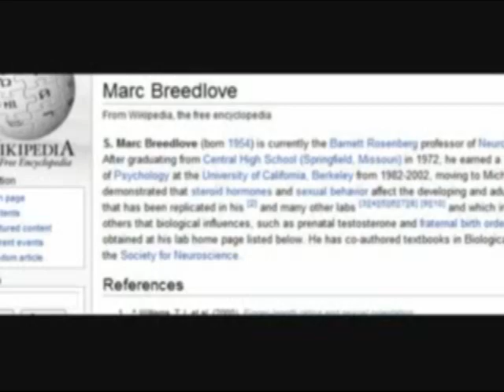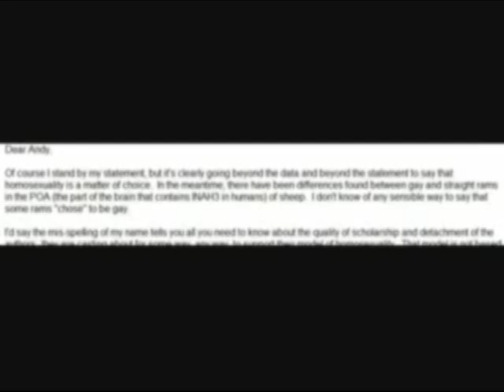Refuting Antybu86 1/2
My refutation of Antibu86's failed video